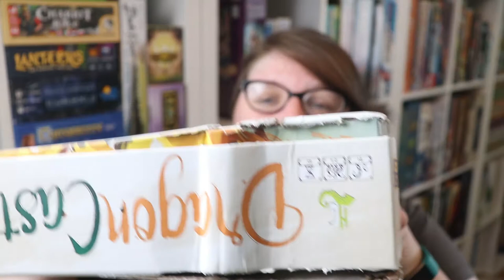Monthly Roundup May 2019